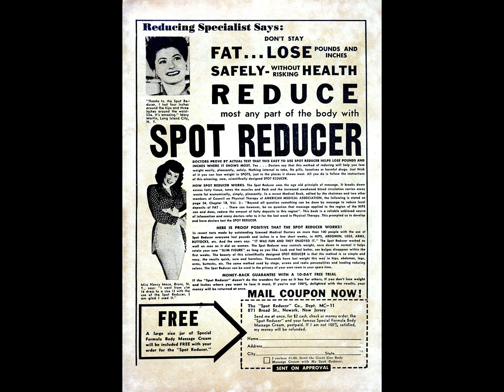All Western Winners 003 comic book